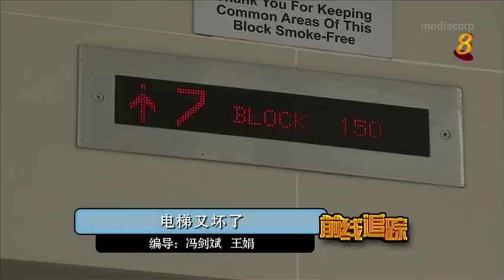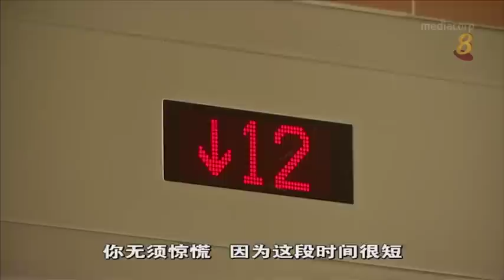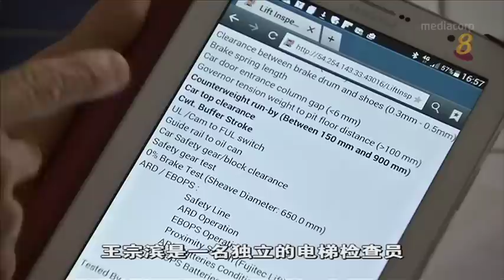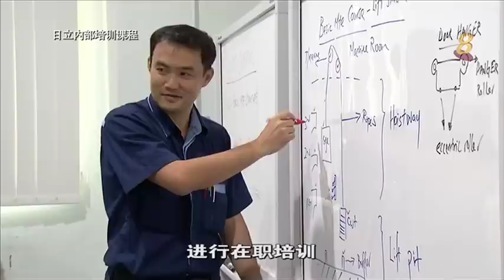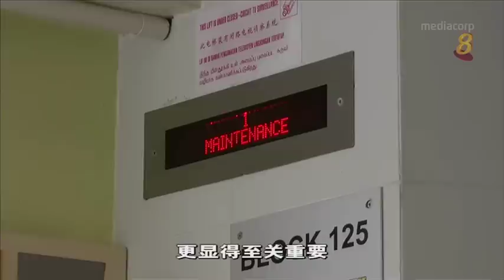电梯又坏了（下）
24/6/16 播出&nbsp; 根据建设局的数据显示，自2013年起，本地共有13起严重的电梯事故，单单今年就发生了6起。为什么电梯事故频频发生？很多人每天都要乘搭电梯，如何才能确保电梯能安全使用？